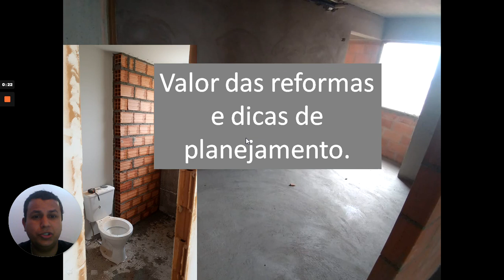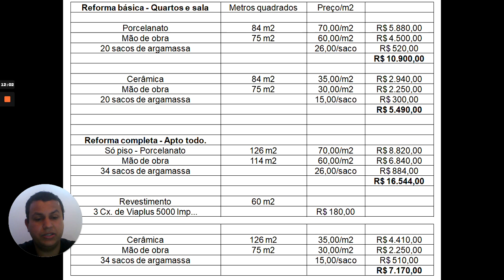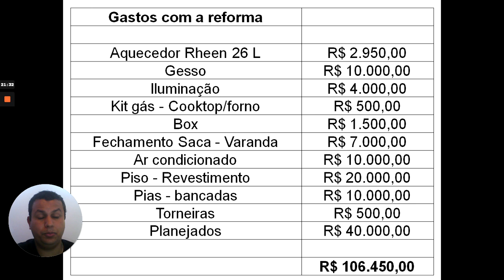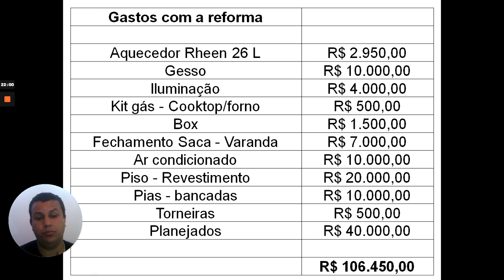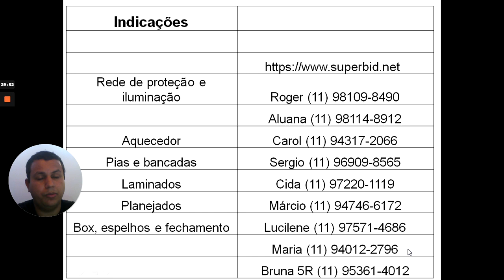Custo da reforma, Metros quadrados e outras dicas. Condomínio Parque Firenze - Cooperativa Vida Nova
O vídeo tem o objetivo de falar sobre os valores e custos das reformas, metragem do apartamentos entre outras dicas. Condomínio Parque Firenze - Cooperativa Vida Nova